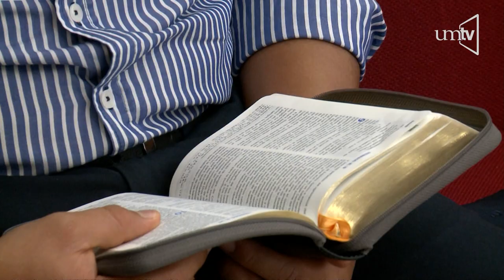"Dios espíritu santo" Pr. Emmer Chacón